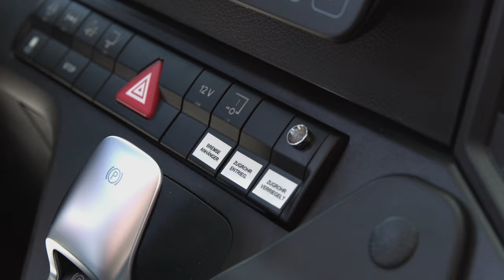WECON - Kofferaufbau mit Durchladevorrichtung für Trockenfracht auf Actors im Einsatz bei Rossmann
Bei dieser Lösung ist es aus dem Fahrerhaus möglich, dass Zugrohr in der Länge anzupassen und somit mit der Ladebordwand vom Motorwagen auf den Anhänger durchzuladen. Somit muss an der Rampe nicht abgekuppelt werden, um den Motorwagen zu beladen. Einfach - flexibel - zeitsparend!